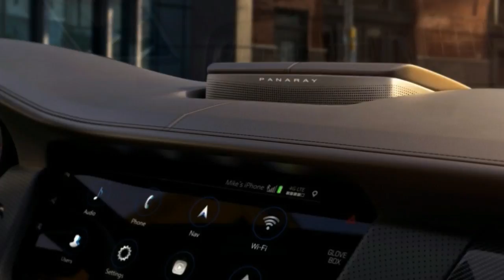Hot News !!!! 2019 CadillacCT6 V Sport Engine Overview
Hot News ! 2019 CadillacCT6 V Sport Engine Overview - Cadillac is among the oldest automobile brands in the world, second in America only to fellow GM marque Buick. The firm was founded from the remnants of the Henry Ford Company in 1902.

██████ GET DAILY UPDATES! NOW! ██████